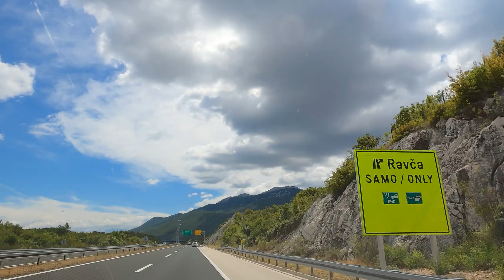Šestanovac - Ploče, autocesta A1, Dalmacija, Hrvatska, ljeto 2022. godina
Vožnja automobilom kroz unutrašnjost Dalmacije. Uključenje na autoput A1 u Šestanovcu i vožnja do naplatnog mjesta Ploče.
Šestanovac - Zagvozd - Biokovo - Rašćane - Ravča - Vrgorac - Prolog - Ploče
Saobraćaj u Dalmaciji

Na ovom kanalu na youtube se nalaze snimci putovanja, snimljeni tokom vožnje automobila i turističkih obilazaka. Vožnja kroz Balkan.
Footage of the trip, taken while driving a car and sightseeing tours. Driving through Europe. Belgrade, Budapest, Dalmatia, Serbia, Bosnia, Montenegro, Croatia, Slavonija, Hungary ... are just some of the regions and cities whose footage you can find on the channel . Shots where you can see road, street, as well as beach, tourist place, natural sights, city, village, mountain, river and sea
Images du voyage, prises au volant d'une voiture et de visites guidées. Conduire à travers l'Europe. Belgrade, Dalmatie, Serbie, Bosnie, Herzégovine, Croatie, Hongrie... ne sont que quelques-unes des régions et des villes dont vous pouvez retrouver les images sur la chaîne. Plans où vous pouvez voir route, rue, ainsi que plage, lieu touristique, sites naturels, ville, village, montagne, rivière et mer
Riprese del viaggio, riprese durante la guida di un'auto e visite guidate. Guidando attraverso l'Europa. Belgrado, Dalmazia, Croazia, Ungheria... sono solo alcune delle regioni e delle città di cui puoi trovare i filmati sul canale. Scatti in cui puoi vedere strada, nonché spiaggia, luogo turistico, monumenti naturali, città, villaggio, montagna, fiume e mare
Aufnahmen der Reise, aufgenommen beim Autofahren und bei Sightseeing-Touren. Fahrt durch Europa. Belgrad, Dalmatien, Herzegowina, Kroatien, Serbien, Ungarn..sind nur einige der Regionen und Städte, deren Filmmaterial Sie auf dem Kanal finden können. Aufnahmen, bei denen Sie Straße sowie Strand, Touristenort, Natursehenswürdigkeiten, Stadt, Berg, Fluss und Meer sehen können
Кадры поездки, снятые за рулем автомобиля и обзорных экскурсий. Езда по Европе. Белград, Будапешт, Далмация, Черногория, Хорватия, Сербия, ...это лишь некоторые из регионов и городов, кадры которых вы можете найти на канале. Кадры, на которых видна дорога, а также пляж, туристическое место, природные достопримечательности, город, деревня, горы, река и море
Imágenes del viaje, tomadas mientras se conduce un automóvil y recorridos turísticos. Belgrado,  Srpska, Hungría ... son solo algunas de las regiones y ciudades cuyas imágenes puedes encontrar en el canal. Disparos donde se puede ver la carretera, así como la playa, lugar turístico, lugares de interés natural, ciudad, pueblo, montaña, río y mar
Posnetek izleta, posnet med vožnjo z avtomobilom in ogledi. Črna Gora, Hrvaška...so le nekatere regije in mesta, katerih posnetke lahko najdete na kanalu. Posnetki, kjer lahko vidite cesto in plažo, turistični kraj, naravne znamenitosti, mesto, goro, reko in morje
Снимка од патувањето, направена додека возите автомобил и разгледни тури. Белград, Будимпешта, Далмација, Херцеговина, Црна Гора, Хрватска, Србија ... се само дел од регионите и градовите чии снимки можете да ги најдете на каналот. Снимки каде што можете да видите пат, како и плажа, туристичко место, природни знаменитости, град, село, планина, река и море
Beelden van de reis, genomen tijdens het autorijden en sightseeingtours. Kroatië, Servië, Hongarije ... zijn slechts enkele van de regio's en steden waarvan u de beelden op het kanaal kunt vinden. Foto's waar u zowel de weg als het strand, toeristische plaats, natuurlijke bezienswaardigheden, stad, dorp, bergen, rivier en zee kunt zien
Filmer från resan, tagna medan du kör bil och sightseeingturer. Dalmatien, Ungern ... är bara några av de regioner och städer vars filmer du kan hitta på kanalen . Bilder där du kan se väg såväl som strand, turistplats, naturliga sevärdheter, stad, by, berg, flod
Optagelser af turen, taget under bilkørsel og sightseeingture. Optagelser, hvor du kan se vej såvel som strand, turiststed, naturlige seværdigheder, by, landsby, bjerg, flod
Dalmácia Chorvátsko Dalmatien Kroatien Далмација Хрватска Далмация Хорватия Dalmatien Kroatien Dalmatia Croatia Далмація Хорватія Hrvaška Dalmatie Croatie Croacia Dalmatië Kroatië Dalmaçya Hırvatistan